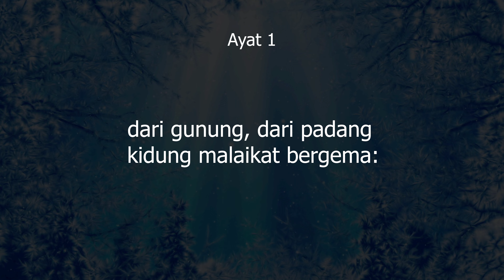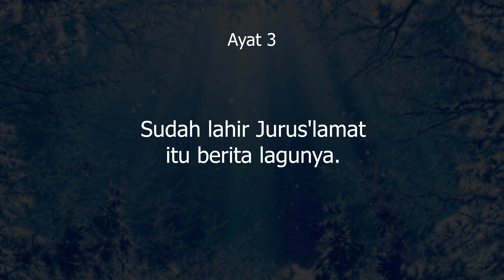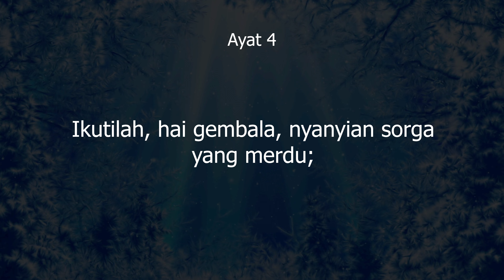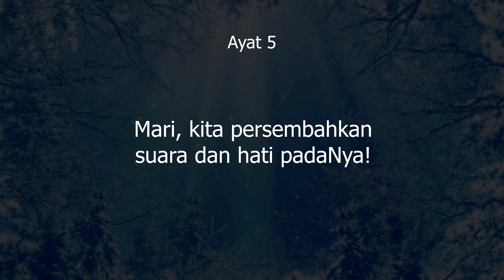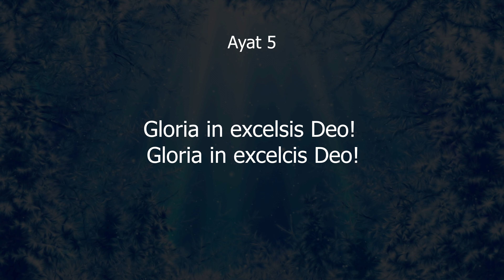Iringan Musik Kidung Jemaat No.101 ALAM RAYA BERKUMANDANG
Iringan Musik Kidung Jemaat No.101
ALAM RAYA BERKUMANDANG

Syair: Les anges dans nos campagnes/Angels We Have Heard on High, Nyanyian Natal Prancis abad ke-18,
Terjemahan: Yamuger/Pan. Lit. K. A. J., 1980
Do = G, 4 ketuk

Chapters:
00:00 Title
00:07 Intro
00:15 Ayat 1
01:03 Ayat 2
01:49 Ayat 3
02:35 Ayat 4
03:21 Ayat 5

Image by bluartpapelaria from Pixabay